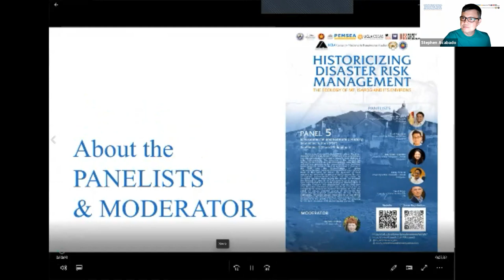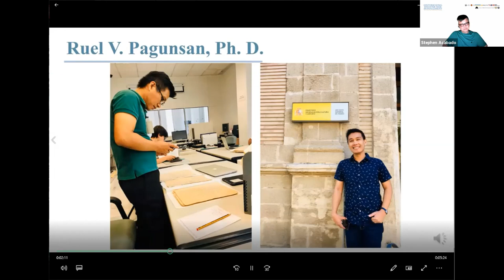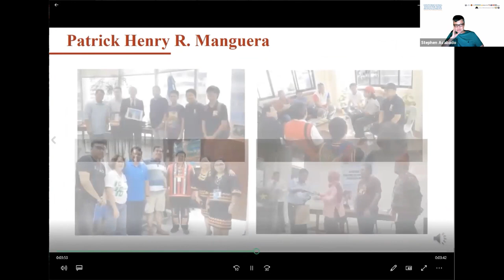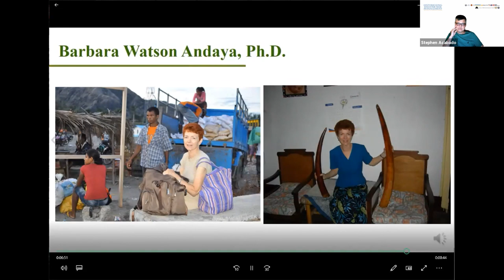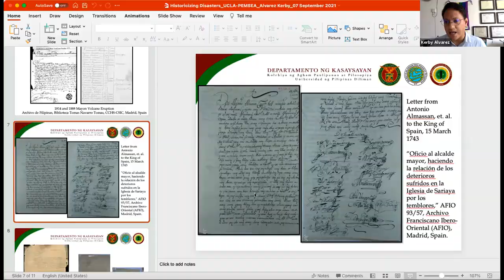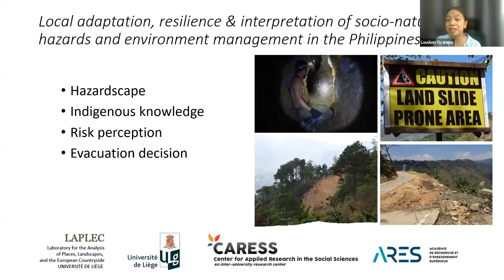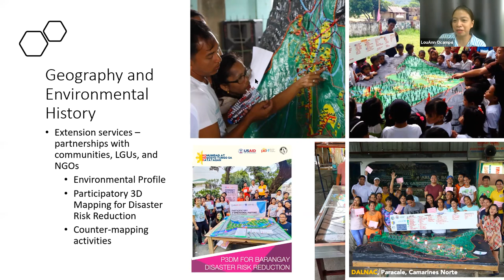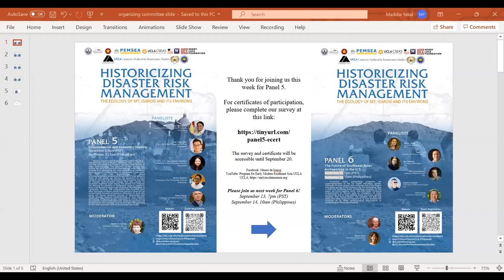PANEL 5 Environmental and Economic History (PEMSEA Webinar 2021)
Panel 5: Environmental and Economic History September 6, 8pm (PST); September 7, 11am (Philippines)

Barbara and Leonard Andaya (2015) outlined the major characteristics of Early Modern Southeast Asia, emphasizing how the periodization provided a venue for local realities to enter historiography. The adoption of the concept has shifted the focus of historical investigations away from the colonial lens, prioritizing the responses of local Southeast Asian groups to culture contact. As mentioned in their work, the EMP saw the intensification of global interconnectedness because of the growth of long-distance trade. In this panel, we discuss the dynamics of these contacts, not only with the arrival of the Europeans, but also of regional environmental change that was caused by increased martiime trade during the period. For instance, the demand for deerskin in Shogunate Japan is argued to have contributed to large-scale ecological disintegration in Cambodia. Similarly, the urbanization that occurred soon after European conquest would have placed a huge toll on environments because of resource extraction. As such, this panel will discuss potential sources of information that would provide nuanced understanding of how SEAsian, particularly, Philippine groups responded to various stimuli accorded by cultural entanglements. Particular emphasis will be placed on documentary sources that have the potential to link state responses with environmental signatures.

MODERATOR
Barbara Andaya, University of Hawaii-Manoa